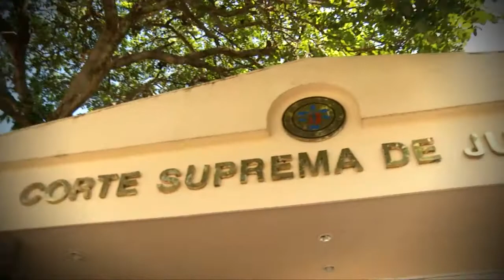Guillermo Gallegos se plantea su linea de trabajo